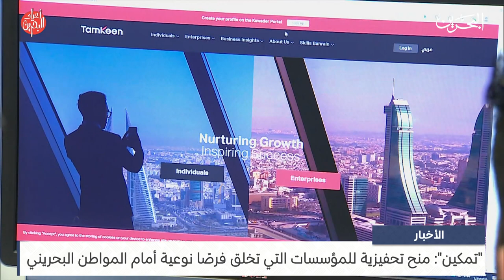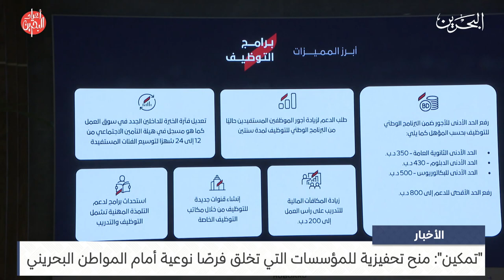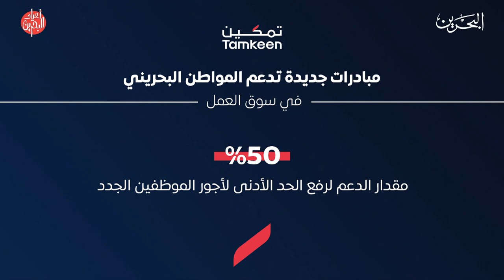البحرين مركز الأخبار : تمكين: منح تحفيزية للمؤسسات التي تخلق فرصًا نوعية أمام المواطن البحريني